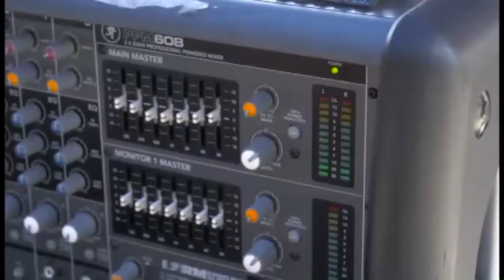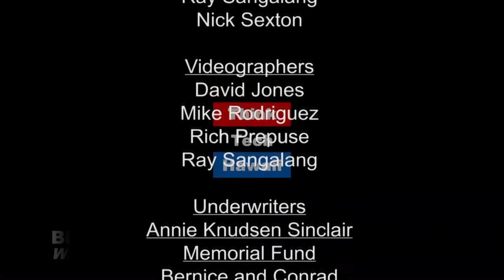Bitcoins What You Should Know The Cyber Underground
Guest host Geoff Millford talks about Bitcoins, as well as what you can do to be safer online.